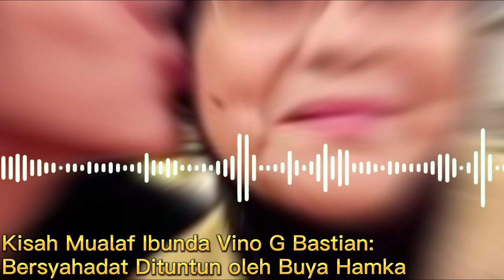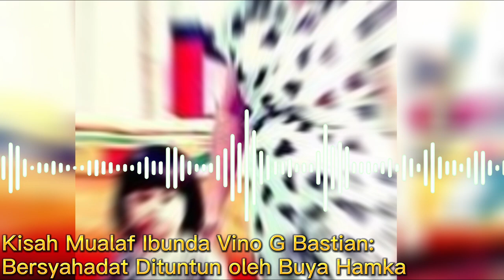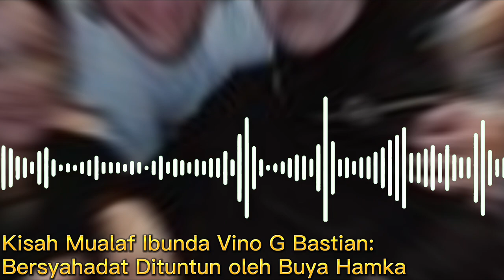Kisah Mualaf Ibunda Vino G Bastian, Bersyahadat Dituntun Oleh Buya Hamka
Pada video ini menceritakan sebuah Kisah Mualafnya Ibunda Vino G Bastian, yang mengucapkan 2 kalimat syahadat Dituntun Oleh Buya Hamka